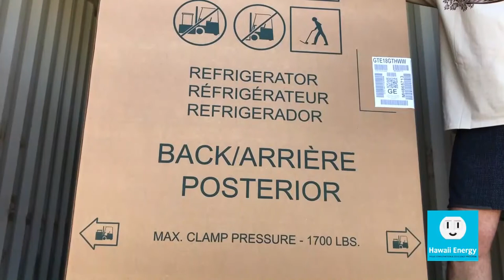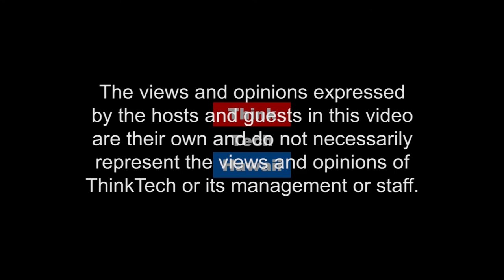Latest Research In State Of Hawaii's Geothermal Resource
Marvin Buenconsejo Joins the ThinkTech Table to discuss his trip to Molokai in our Megawatt Minute.

Nicole Lautze, PhD, Associate Specialist Faculty at Water Resources Research Center of the Hawaii Institute of Geophysics and Planetology, joins co-hosts Jay Fidell and Veronica Rocha on Hawaii, State of Clean Energy to discuss the Latest Research in State of Hawaii's Geothermal Resource.